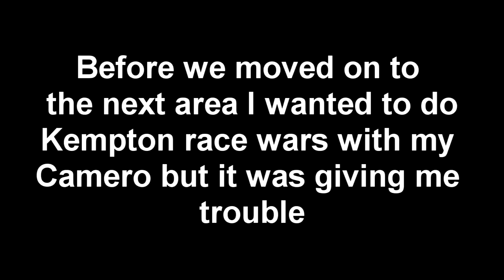Need For Speed: Carbon - Episode 11 | My Ricer Lotus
So we defeated Angie and now Darius sold us out and doesn't want us anymore luckily Nikki joins in with the team to take down Darius. Meanwhile I bought a Lotus Elise.